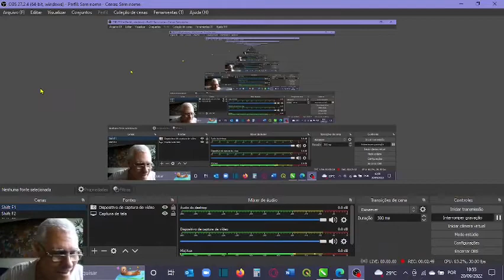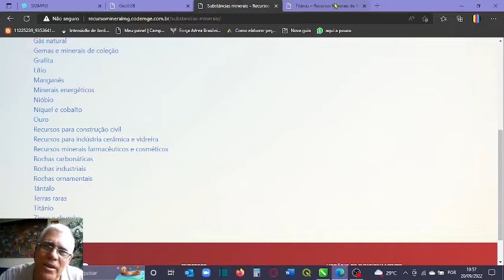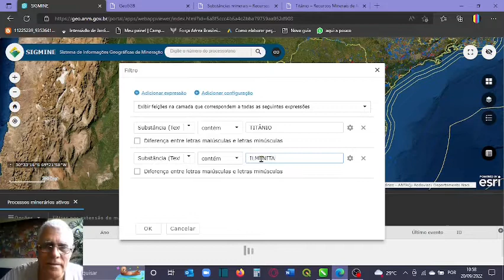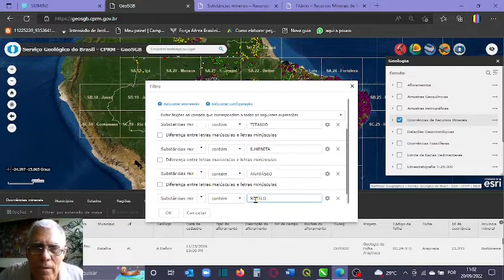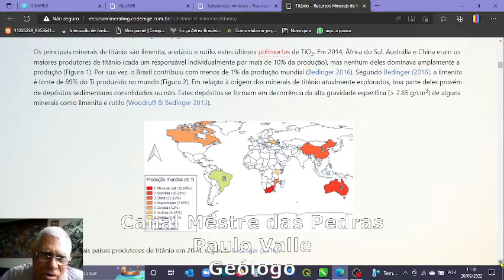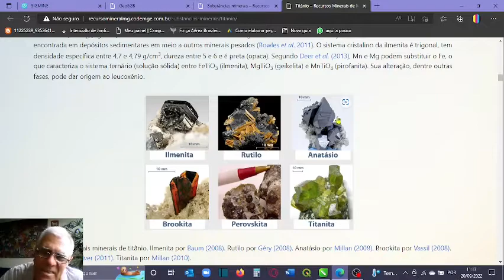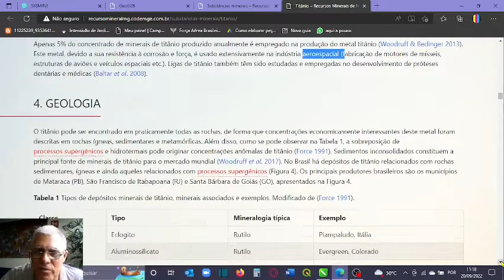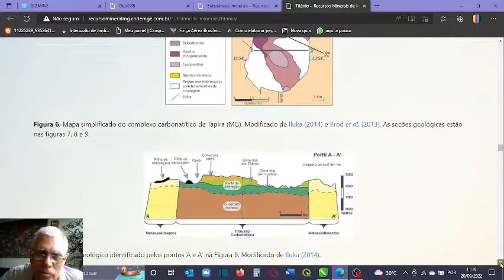Minério de Titânio no Brasil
Você já ouviu falar de titânio?
Certamente já ouviu, nem que seja nos filmes.
O titânio é sempre associado a algo muito duro.
E basta um pouquinho dele no aço para dar grande resistência.
Hoje vou mostrar onde achar Titânio no Brasil.
E sabe que é bem provável de voce ter passado em cima de uma mina e nem ter percebido?
Assiste aí o vídeo!

E esse é o link da pagina para voce saber mais sobre ele: